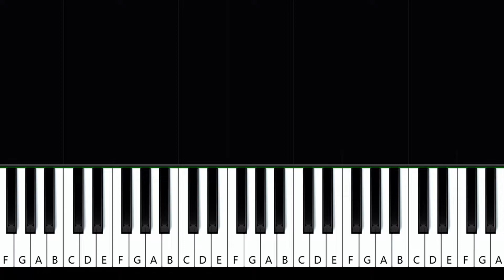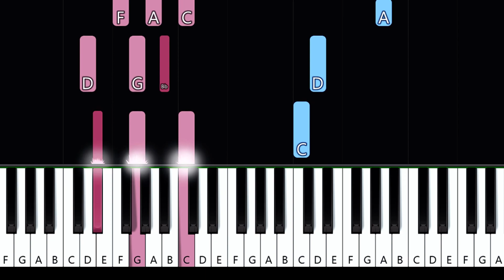Hammers ~ Alec Benjamin (piano tutorial)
(piano tutorial)